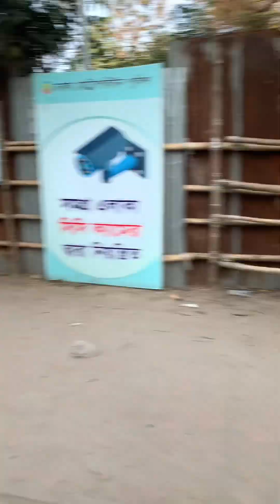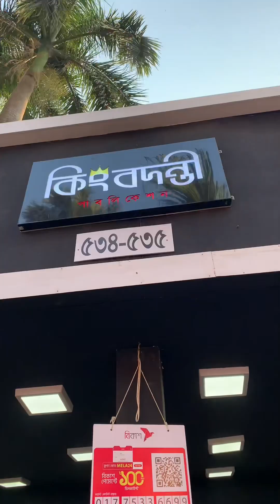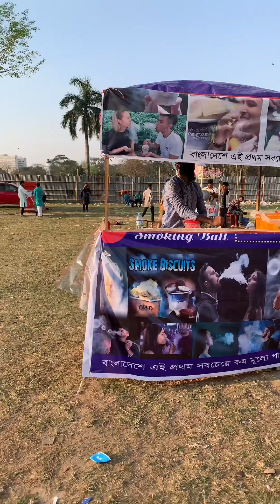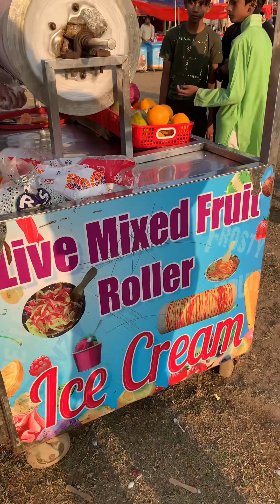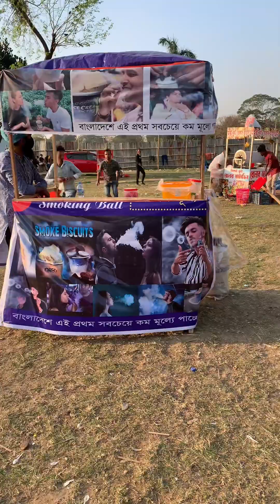￼ ￼boi mela 2024 Dhaka Bangladesh